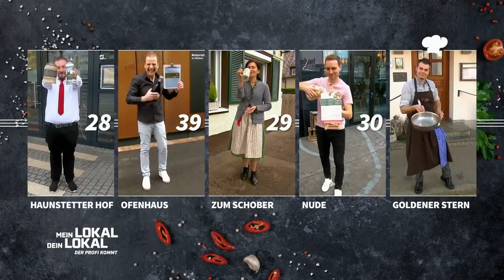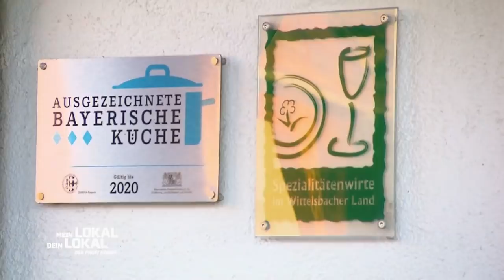Mike ist restlos begeistert: "Suche den Fehler - es gibt keinen!" 🔍 | 1/2 | Mein Lokal, Dein Lokal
Wochenfinale in Augsburg und Umgebung! Den letzten Tag verbringen die Mitstreiter bei dem Gastgeber Markus. Das Lokal "Goldener Stern" ist seit 1903 ein Familienbetrieb.